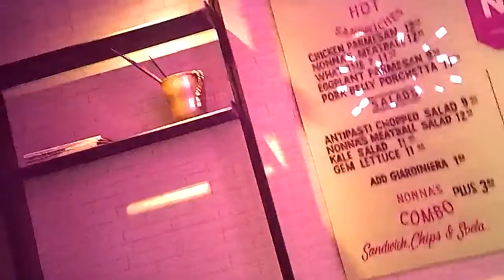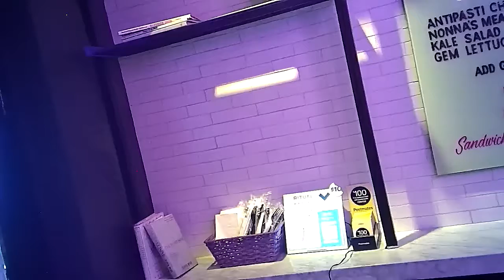People are involved in sorcery everywhere i go